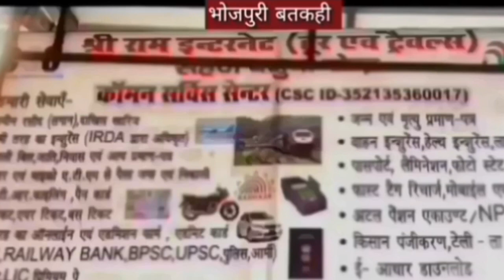मैरवा में प्रशिक्षण महाविद्यालय का डीएम ने किया निरीक्षण, सनसनी खुलासा